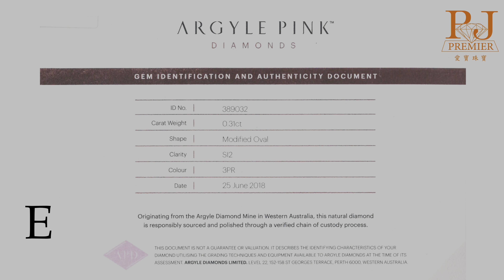Argyle Pink Diamond Natural for Investment | Premier Jewellery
A 0.24 7P SI1 Round US$29,250
B 0.31 7P SI2 Round US$39,500
C 0.25 5PP P1 Round US$62,930
D 0.23 5P SI1 Round US$81,900
E 0.31 3PR SI2 Oval US$75,800
F 0.30 6PP SI2 Radiant US$63,630
G 0.23 2PP SI1 Radiant US$91,000